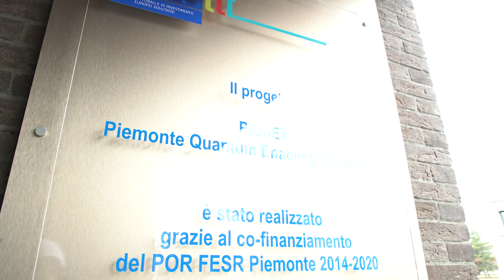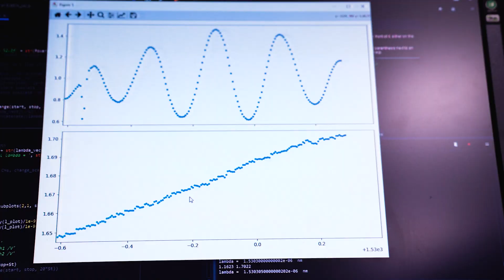PiQuET | Piemonte Quantum Enabling Technology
Marzo 2023

PiQuET è un'infrastruttura di ricerca applicata per l'implementazione di processi micro e nanotecnologici per la realizzazione e prototipazione di dispositivi miniaturizzati e integrati, microsensori, MEMS & NEMS, nanostrutture, dispositivi quantistici e per la sintesi di materiali nanostrutturati e materiali funzionali per la stampa 3D polimerica. PiQuET si pone come riferimento infrastrutturale per le micro e nanotecnologie e per le tecnologie quantistiche in Piemonte sia per la ricerca avanzata che per l'innovazione industriale.

Infrastruttura co-gestita dall'Istituto Nazionale di Ricerca Metrologica (coordinatore), Politecnico di Torino e Università degli Studi di Torino